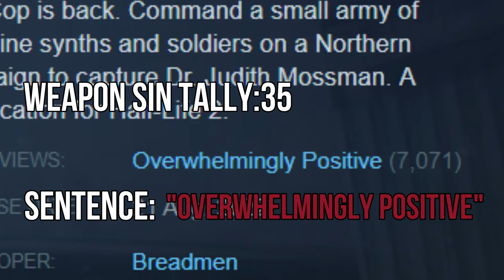Everything Wrong With Entropy Zero 2's Weapons